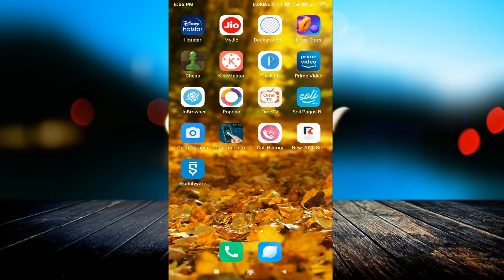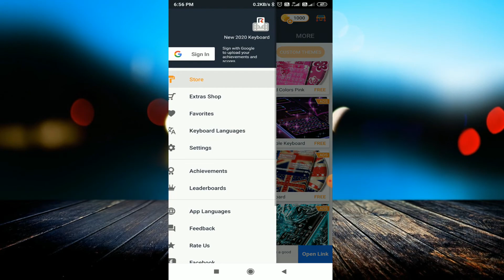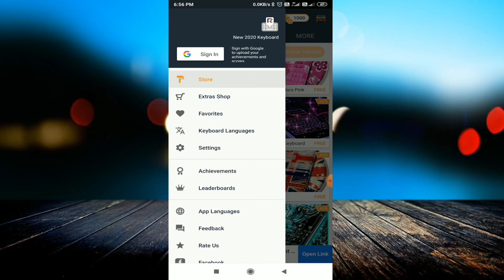Amazing Keyboard 2020 || आजतक का सबसे लाजवाब Keyboard Download All Android [ HINDI ]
linked site.